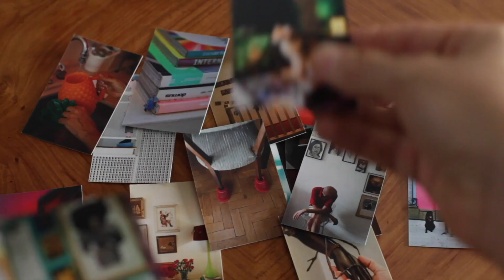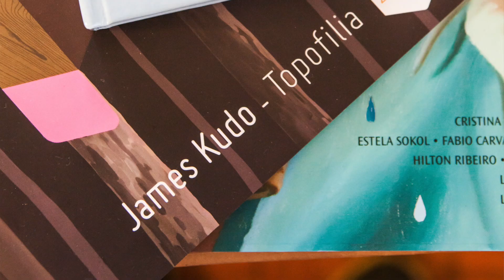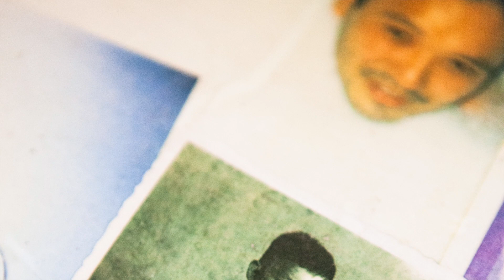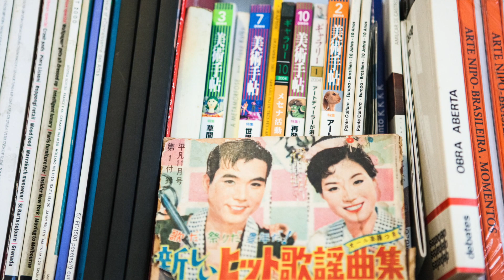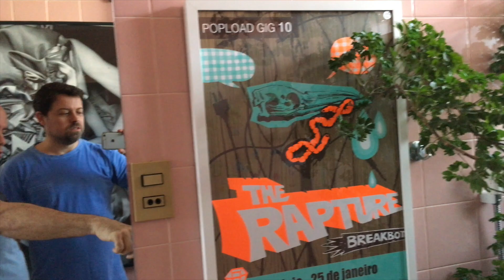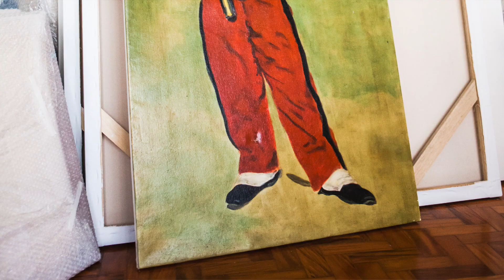HOME OFFICE ARTÍSTICO - MORAR E TRABALHAR COM ARTE - JAMES KUDO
James Kudo é um pintor, artista que foi uma das primeiras casas que fotografei.
Entenda a minha busca desde o princípio e veja como é morar e trabalhar com arte.